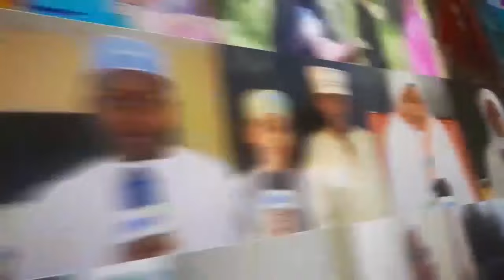MH NADIR ASEMA LAZIMA TUTEKELEZA AHAD ZA RAIS HATA AKISEMA TUJENGE BARABARA CHINI YA BAHARI MTAMBILE